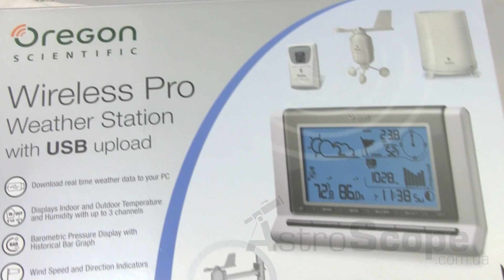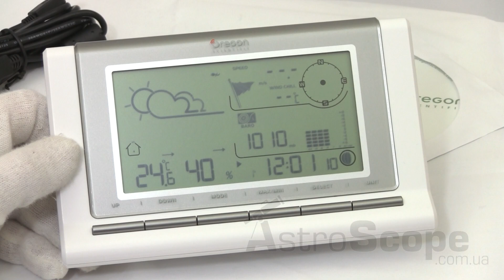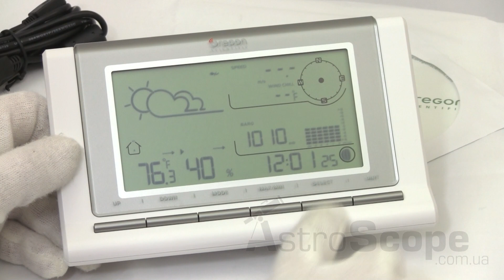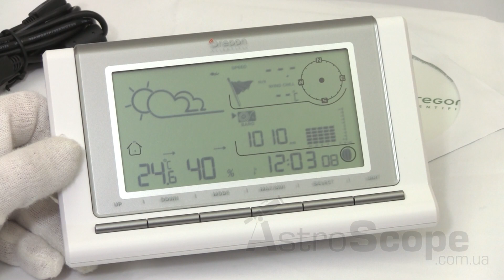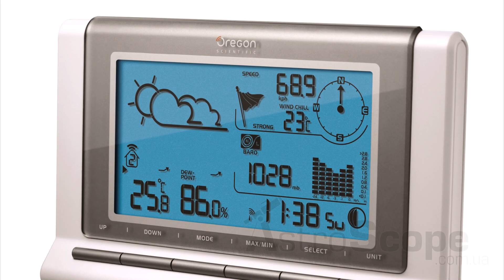Обзор метеостанции Oregon Scientific WMR88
Oregon Scientific WMR88 -  погодная цифровая метеостанция, которая покажет вам температуру, как за окном, так и дома. Вы узнаете направление и скорость ветра, а также величину выпавших осадков.